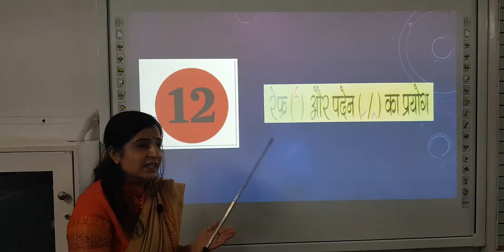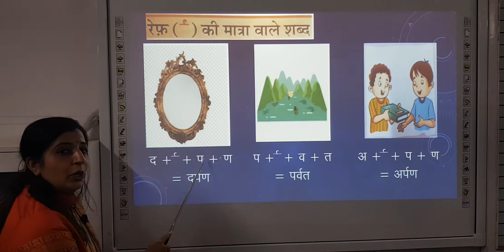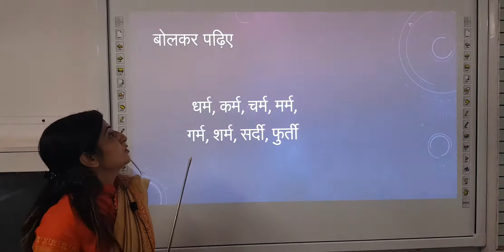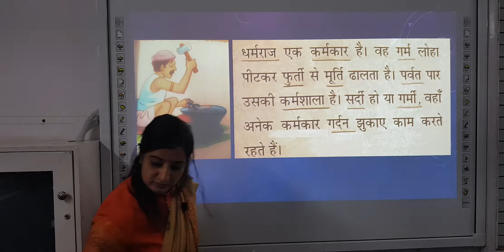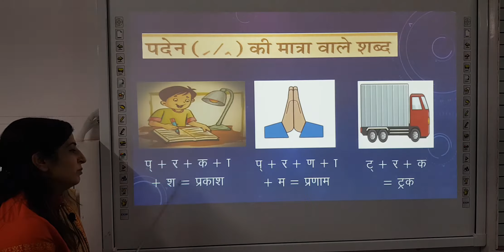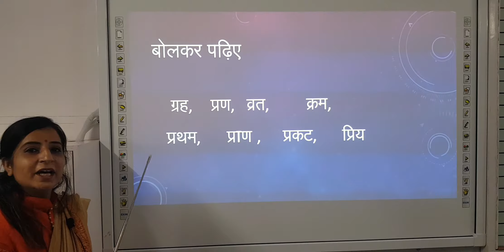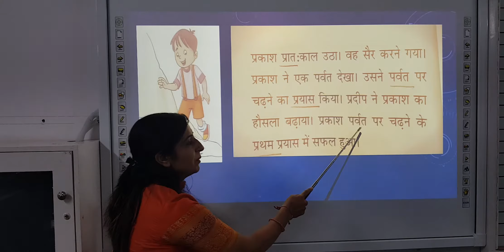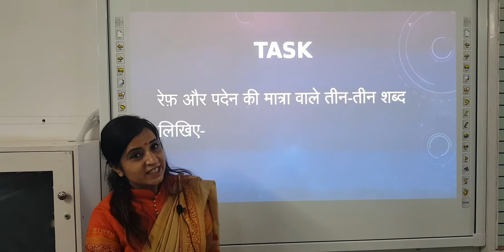class 1 hindi text ch 12 ref aur paden ka prayog